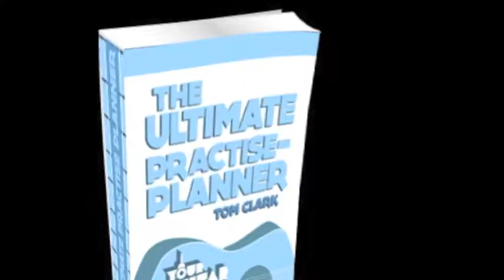Major Pentatonic Scale on Guitar- Cycle of 4ths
This exercise is designed to develop scale knowledge and overall fretboard command. Allowing you to improvise on guitar and understand guitar solo construction.

for The Ultimate Practise- Planner where you will find full TAB for all the exercises plus much more